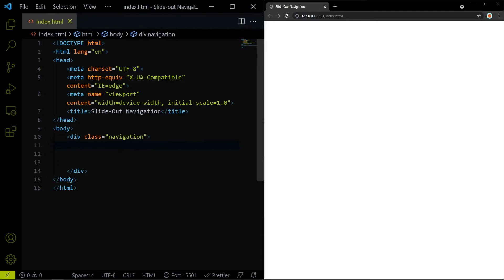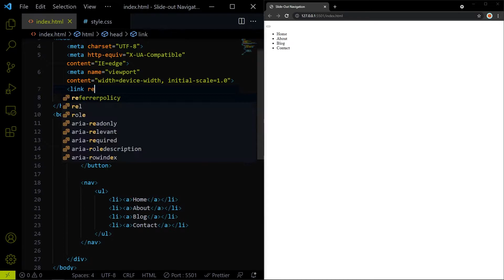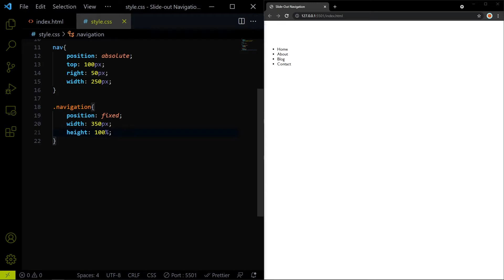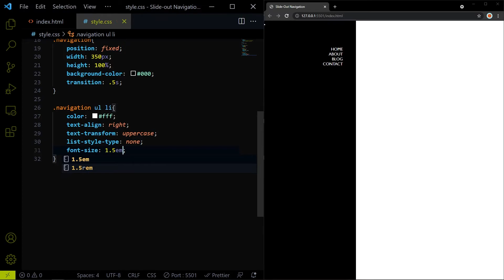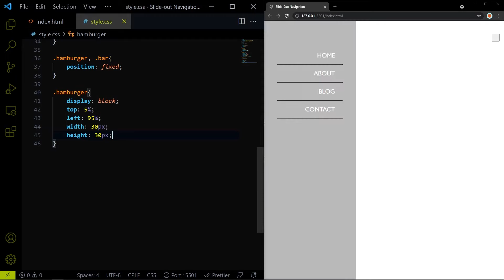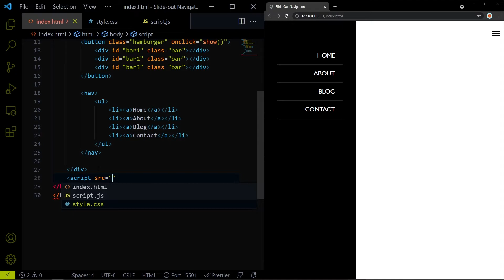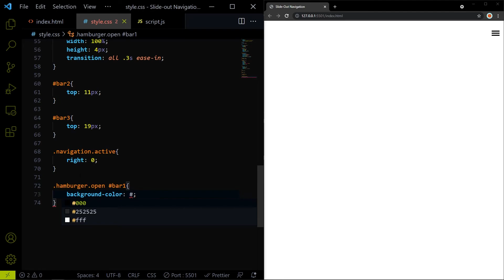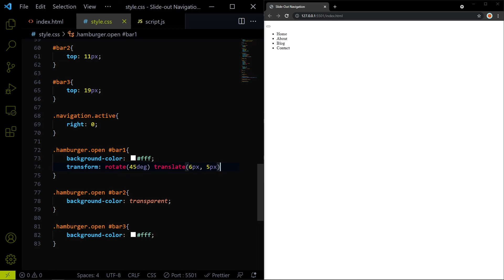Slide-Out Navigation Menu With Hamburger Button | HTML, CSS & JavaScript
In this video you can see how to make slide-out navigation menu with transforming hamburger button using HTML, CSS & JavaScript.